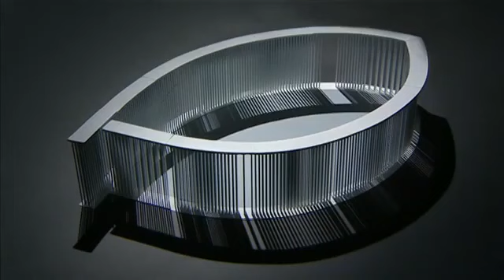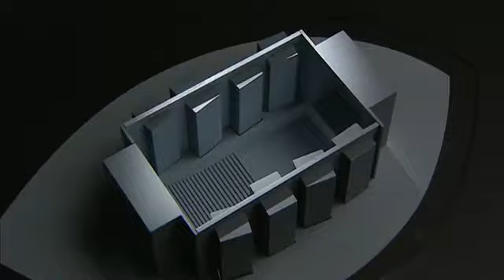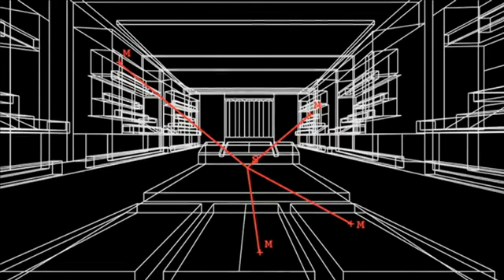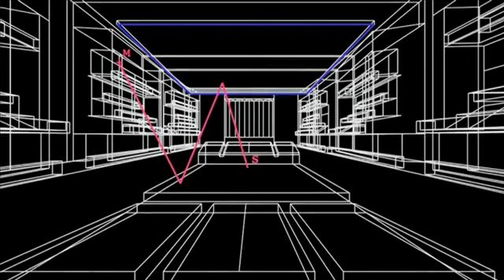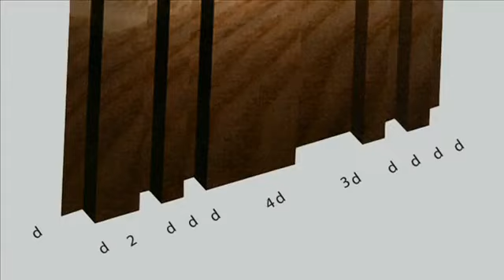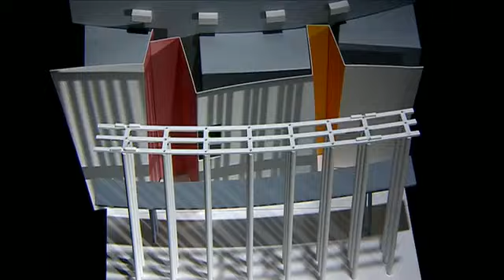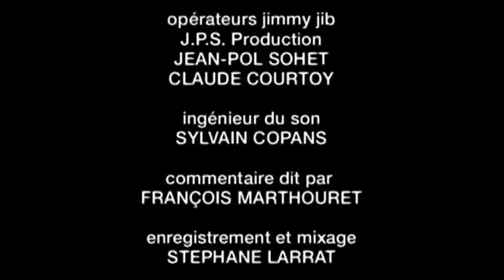The Philharmonie Luxembourg - 28/33 (Architecture Documentary - 33 Episodes)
Episode 28
The Philharmonie Luxembourg: In 1995, the city of Luxembourg decided to have a large concert hall built on the Kirchberg plateau, the new district for banking and key European institutions.

Philharmonie Luxembourg
The Grande-Duchesse Josephine-Charlotte Concert Hall is a concert hall located on the Kirchberg plateau in the City of Luxembourg. Opened in 2005, it now plays host to 400 performances each year and is one of the main concert halls in Europe.